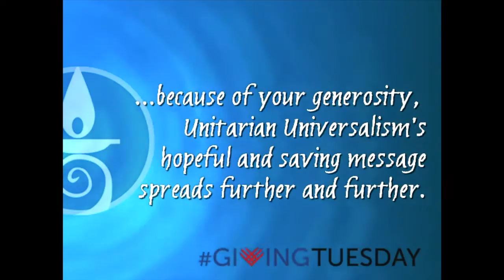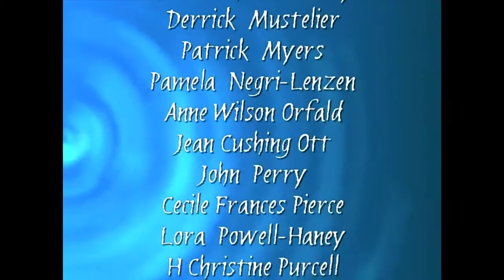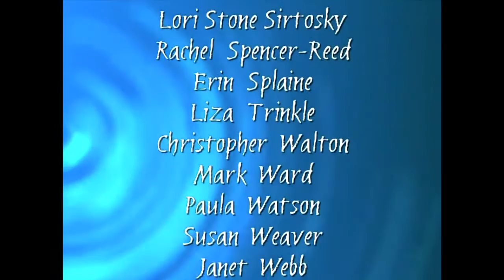A GIVINGTUESDAY Thank You from the CLF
We asked you to support the racial justice work of the CLF on GivingTuesday - and you did! We surpassed our goal of $10,000 for that day because you care. Please enjoy this tribute as our special thank you.